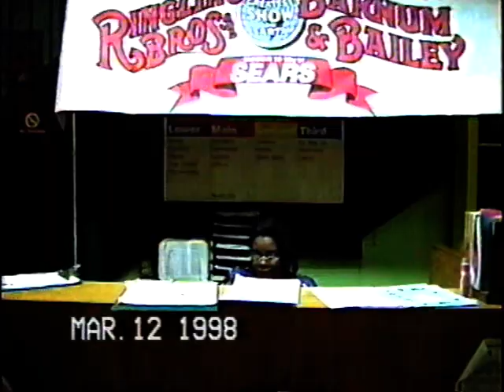WEBSTER PAL 1990's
PAL Games at the "L"
Second game after Webster PAL won. Our Neighborhood!!